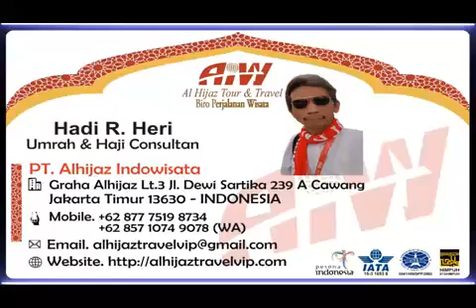Alhijaz Indowisata Part 2443 of 2500